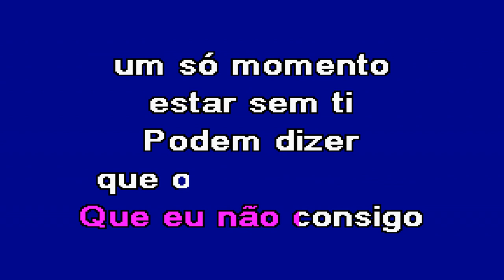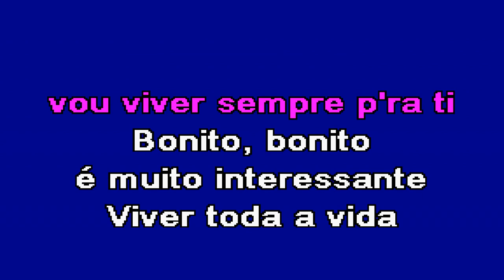BONITO BONITO Manuela Karaoke